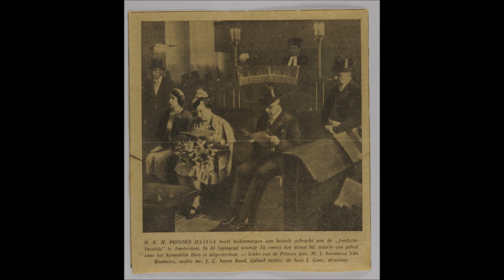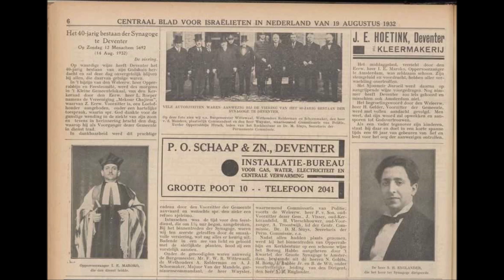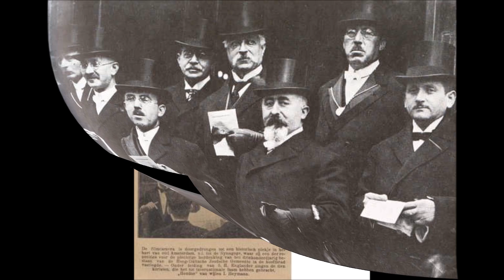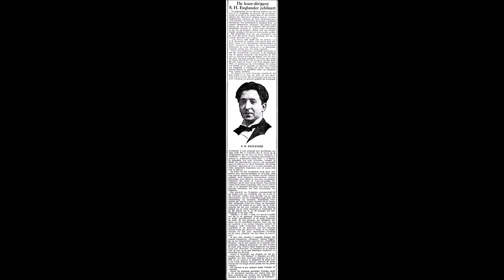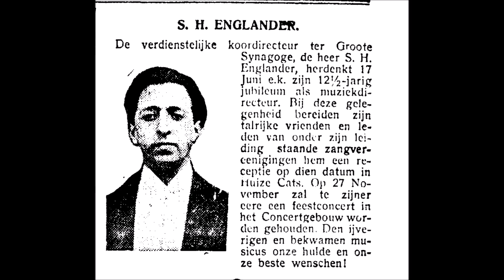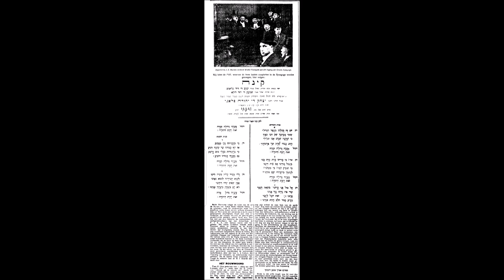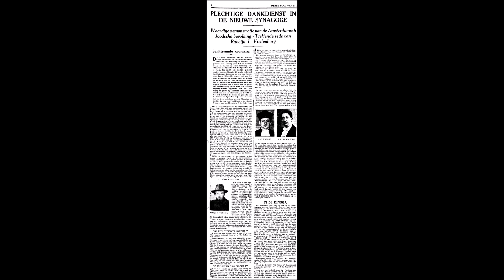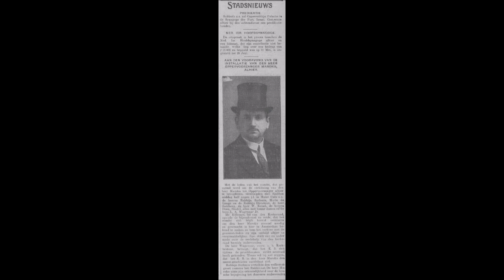Cantor Israel Eljasz Maroko Z"L - Sheva brochos 1936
Choir of Samuel Henri Englander
Zdunska Wola, 3 May 1896 – Sobibor, 23 July 1943
Reached the age of 47 years

Around 1915, Israel Eljasz Maroko married and had four children. Before moving to Amsterdam, he was a chazan in Kalisch, Tarnow and Bratislava. He was known for his musical ear and his beautiful voice.

On 6 June 1926 Israel Eljasz Maroko was appointed chief cantor at the Main Synagogue in Amsterdam. He ran the services at the Great Synagogue on the Jonas Daniel Meyerplein.

Samuel Henri Englander (roepnaam Sam) was een zoon van Nathan Englander en Lea Rimini. Hij had vier broers en drie zusters. Op 20-jarige leeftijd werd Samuel Henri Englander benoemd tot dirigent van het koor van de Grote Sjoel in Amsterdam. Hij bracht het Joodse Mannenkoor tot internationale faam. Men sprak gewoonlijk over 'het koor van Englander'. Behalve bij sjoeldiensten trad het koor ook bij feestelijke gebeurtenissen op, onder meer bij huwelijksinzegeningen, en gaf hij concerten met voornamelijk religieuze muziek uit Oost-Europa en jiddisje volksmuziek. Samuel Henri Englander dirigeerde ook enkele andere koren, onder meer het grote jeugdkoor van de vereniging Mogein Dowied.
Samuel Henri Englander is in 1921 in Amsterdam getrouwd met Judith Biet. Het echtpaar kreeg drie kinderen.
Van Samuel Henri Englander zijn een reeks afscheidsbrieven bewaard geschreven aan vrienden, koordirecties en koorleden.
Joods Historisch Museum, Documentenverzameling, inv.nr 7644 t/m 7650
S. Bloemgarten en J. van Velzen, Joods Amsterdam in een bewogen tijd, 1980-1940. Een beeldverhaal (Zwolle 1997) 35
M.H. Gans, Memorboek. Platenatlas van het leven der joden in Nederland van de middeleeuwen tot 1940 (6e bijgewerkte druk; Baarn 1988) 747
R. Fuks-Mansfeld (red.), Joden in Nederland in de twintigste eeuw. Een biografisch woordenboek (Utrecht 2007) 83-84

Samuel Henri Englander kwam uit een gezin met acht kinderen. Twee van hen, (een zuster en een broer) hebben de oorlog overleefd. De anderen, t.w. Eliazer, Judith, Esther, Jacques en Louis, zijn tijdens de Sjoa om het leven gebracht. Stadsarchief Amsterdam, gezinskaart Nathan Englander, archiefkaart Samuel Henri.

Deze persoon wordt herdacht op het monument Schaduwkade in Amsterdam. Daar zijn de namen van de 200 joodse bewoners van de Nieuwe Keizersgracht, tussen de Amstel en de Weesperstraat, aangebracht op de kade tegenover hun toenmalige woonhuis.